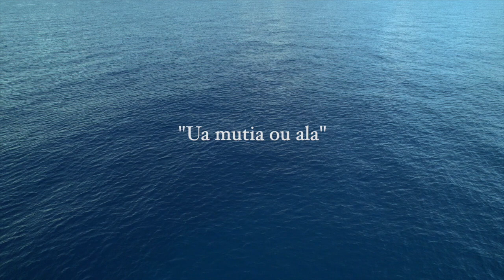Gogosina & Setima Tuualofa Matuauto - MUTIA O'U ALA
Mixed - Produce -Henry Auvaa
Video Shoot Henry